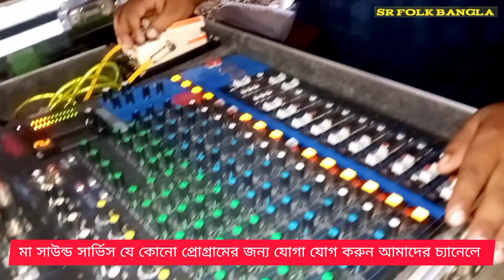তোমাদের আসরে গান গাইতে এসেছি ।। শিল্পী রাধা রানী দাসী ।। tomader asore gan gaite asechi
তোমাদের আসরে গাইতে এসেছি,বহু আশা নিয়ে আমি তোমাদের আসরে গান গাইতে এসেছি,তোমাদের আসরে গাইতে এসেছি গো গান,বহু আশা নিয়ে আমি তোমাদের আসরে গান গাইতে এসেছি,ও সাথী তোমাদের আসরে গান গাইতে এসেছি om khepa,বহুআষা নিয়ে এসেছি তোমাদের আসরে গাইতে গান,তোমাদের আসরে গাইতে এসেছি লিরিক্স,তোমাদের এই অনুষ্ঠানে গাইতে এসেছি গান,এসেছি আজ এই আসরে গাইতে মায়ের গান,এসেছি গানের আসরে গান শোনাতে,তোমাদের আসরে গাইতে এলাম,বহু আশা নিয়ে আমি তোমাদের আসরে,বহু আশা নিয়ে আমি তোমাদের আসরে,বাউল গান